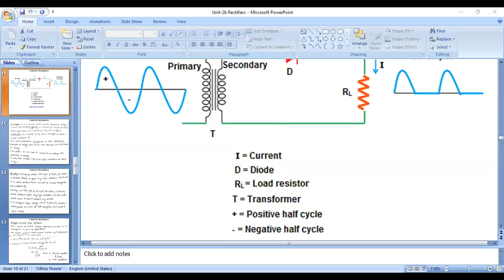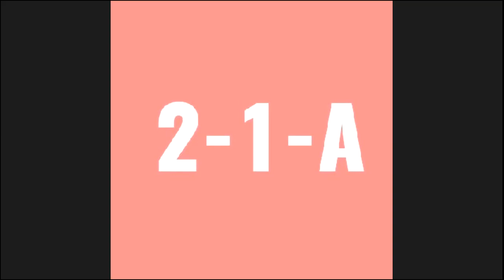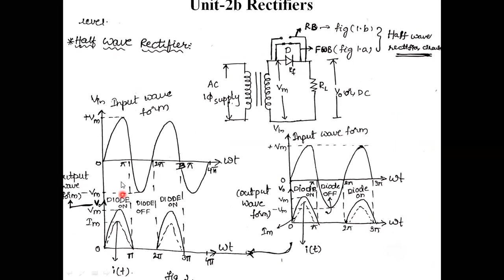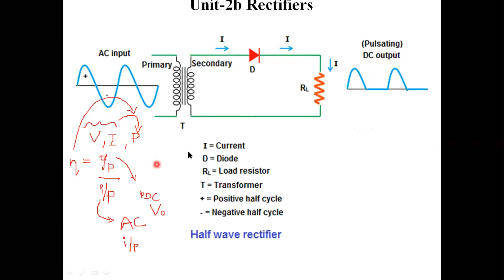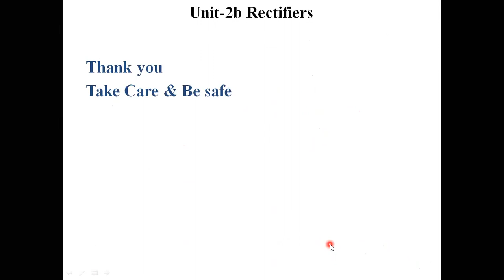28 Sept20 EDC Class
Electronic Devices and Circuits  for 2/4 ECE ( Sec-A) by P.Srinivasulu